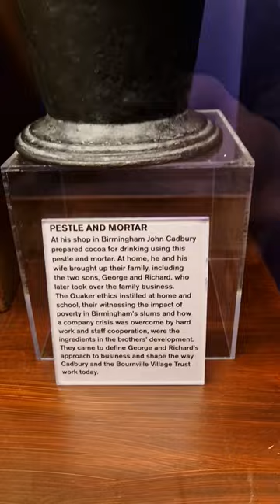Pestle & Mortar used by John Cadbury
amazing to see the original tools used to make chocolate 🍫